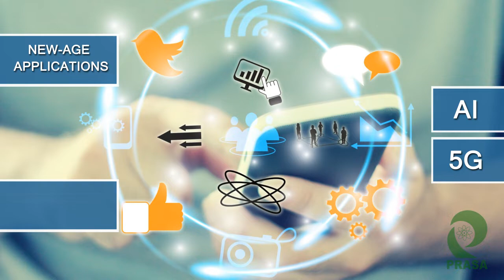Prasa with GRC | Liquid Immersion Cooling in India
Prasa has partnered with Green Revolution Cooling (GRC) for their well-acclaimed Liquid Immersion Cooling Solutions.

Prasa is the first and only partner of GRC for the provision of Liquid Immersion Cooling solutions in India.

The partnership covers a wide range of high-quality products including ICEraQ™, ICEtank™, HashRaQ™, HashTank™, etc. This step is aimed at furthering Prasa’s Green Initiative, which aims to bring down the energy consumption and carbon footprint of data centers.